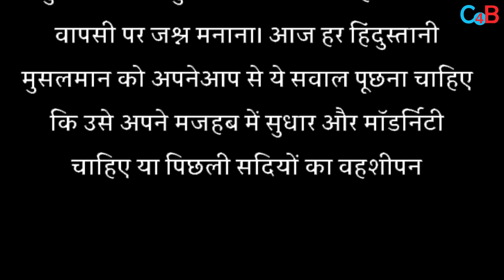Why Salman Khan, Aamir Khan And Shahrukh Khan Doesn’t Give Their Opinions On Any Social Issues?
Why Bollywood’s Khans are not vocal about issues which has been a matter of debate in film industry ? Check out the video